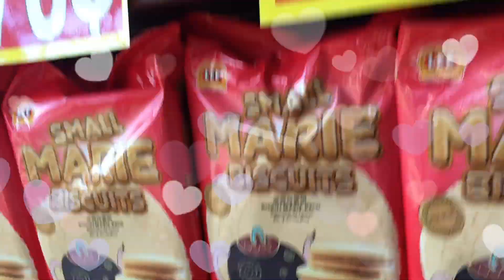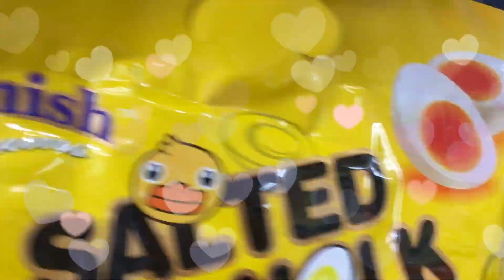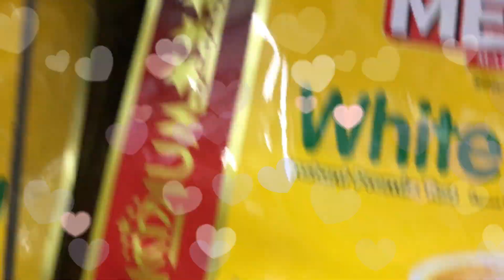Pumunta kami Sa Square Market